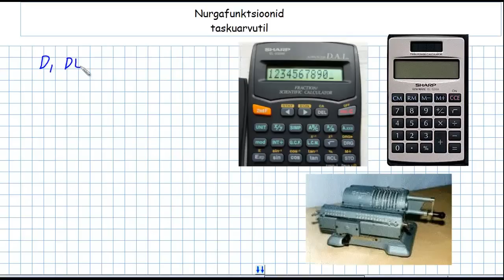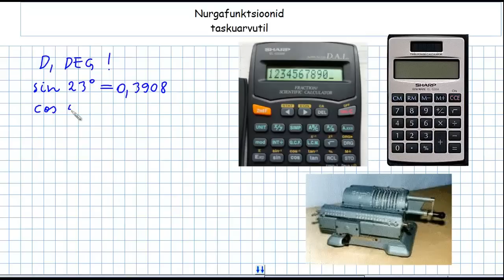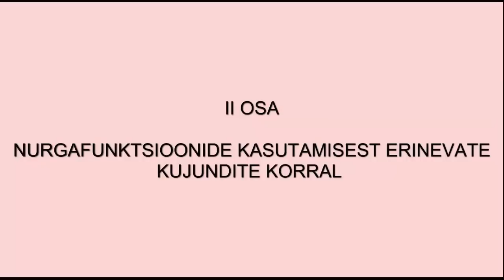Trigonomeetria põhikoolis I osa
Videotunni esimeses osas kõneldakse sellest, mis on teravnurga siinus, koosinus ja tangens ning kuidas nende funktsioonide väärtusi leida. Videotunni autor on Allar Veelmaa